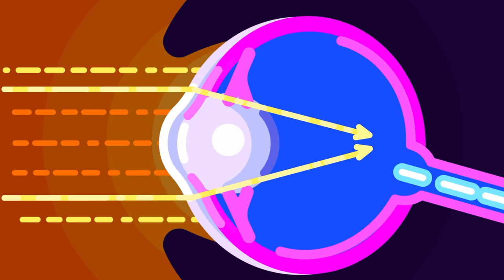What Makes Great White Shark Become The Perfect Hunting Machine? | Prajna - Things Brief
The great white shark is one of the strongest bites in the animal kingdom. It prefers to stay in the open ocean's upper layers, but it will often come close to shore in search of food. Fish are the primary prey for young great white sharks. As these sharks gets bigger, they become more interested in warm-blooded preys, such as seals and sea lions, and are drawn to places where their preys are abundant along the shoreline.

What Makes Them Become The Perfect Hunting Machine? | Prajna - Things Brief

Come to Prajna Things Brief, we love making interesting videos about what's going on around us and how basic science can explain it. By doing this, we hope to give everyone a wide range of knowledge, especially kids who love science.

Your supporting is the motivation for us to continue to grow.
Hope you enjoy the videos from our channel.

© Copyright by Prajna Things Brief ➡️➡️➡️ DO NOT REUP, thank you.